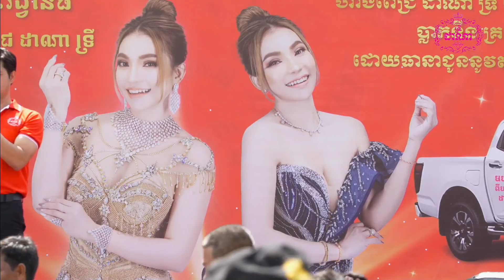អបអរសាទរអតិថិជនឈ្នះរង្វាន់ធំ រថយន្ត មួយគ្រឿង